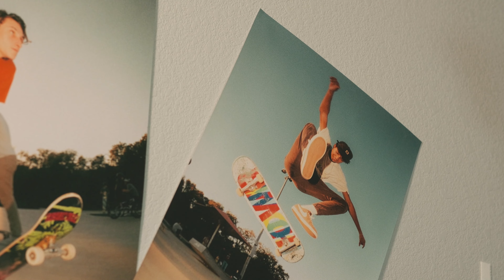PUSH - A Skateboard Short Film | Fujifilm XH2S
I made this 1.5 years ago with my friends, and it's finally able to be released. It was the first time I ever made anything like this and I've learned a ton since it was made. It changed my life and career since, and was one of the hardest things I've ever had to complete. I couldn't be more grateful to Fujifilm and my friends.